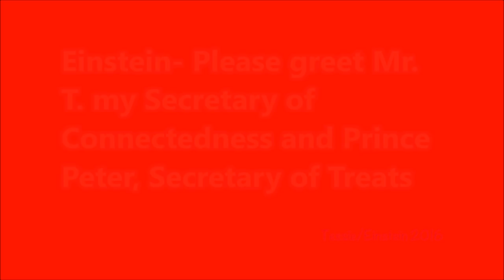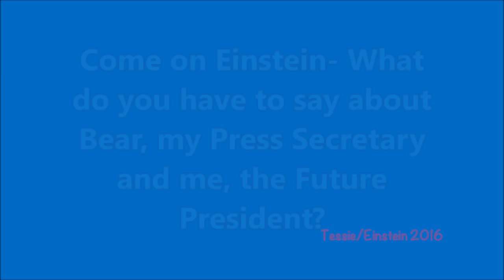Tessie Dog Selects Einstein Parrot as VP Running Mate!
It is with greyt pride to announce that I have been selected as the Vice Presidential running mate of Tessie Testa!

Credits
Video editing: Tessie’s mom

Einstein Parrot is a very talkative African Grey Parrot! He lives with us in our home in Texas and was hatched on June 15, 1997. Einstein is a silly, smart, and popular parrot who loves to talk and entertain! He is famous for his impression of Matthew McConaughey, NOT the "Einstein" that was featured on the TV show Animal Planet.  He likes to talk on various "parrot approved areas" in our home, such as the kitchen drawer, the shower, kitchen chairs, napkin holders, and of course his play perches! Einstein has brought much joy to our lives, but training and living with a parrot requires time, patience, and sacrifice.